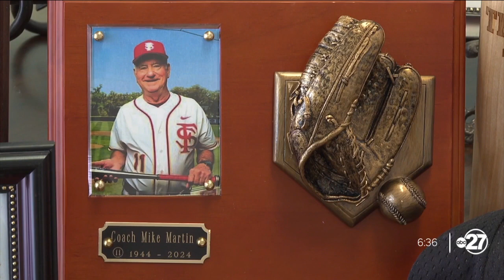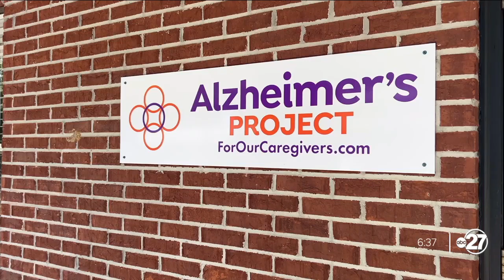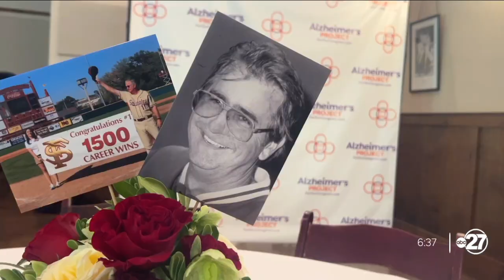Inaugural Run for the Roses honors coach Mike Martin's legacy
The legacy of FSU Baseball Coach Mike Martin is being celebrated as a new healthcare mission begins.